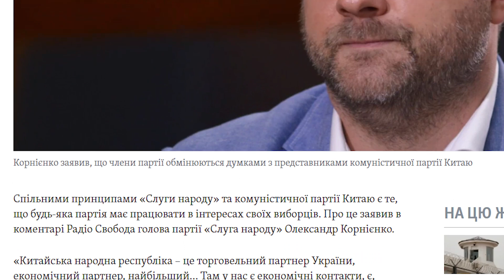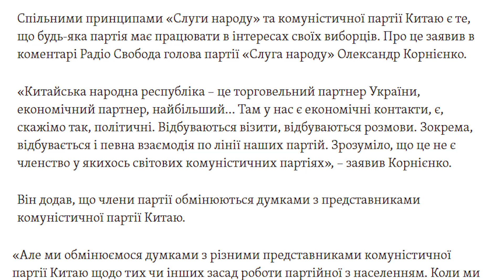"Слуга народу КНДР": що означає заява Арахамії про шантаж ядерною зброєю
Можна довго доводити, що Україна стримує захищає всю Європу від росіян, що саме українці є носіями європейських цінностей, які прагнуть повернути Україну до родини демократій.

Але потім на сцену вийде лідер фракції Слуга Народу Давід Арахамія і пояснить, що реальна мета - шантажувати Захід та вимагати грошей.

І тим самим «помножить на нуль» всі інші аргументи.